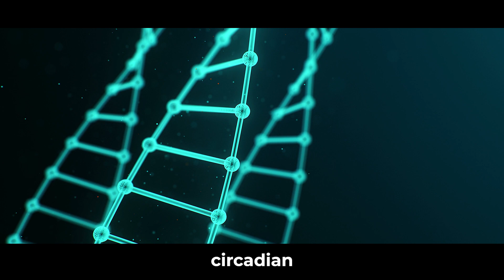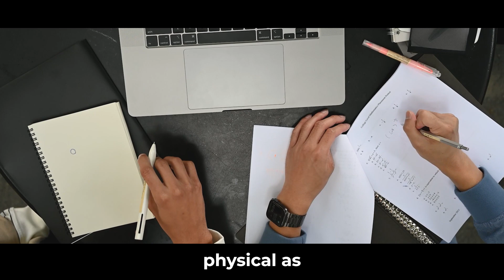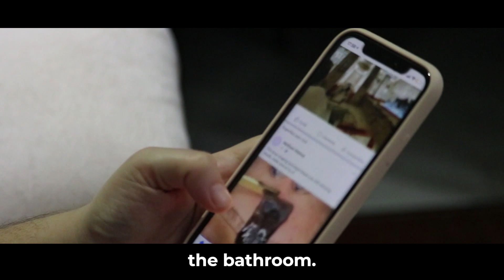How to get more work done ft Dr Andrew Huberman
This is how to get more work done and be more productive. Better You focuses on helping young people improve their lives through self-discipline, generating wealth, fitness and many more ways to become a better you.